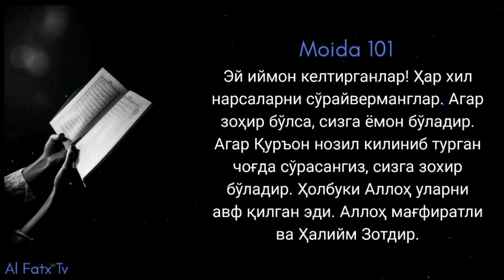Ибн можа сунани шарҳи: 71-дарс: Шайх Абдуллоҳ Зуфар Ҳафизаҳуллоҳ | Ibn Mojah sunani sharhi: